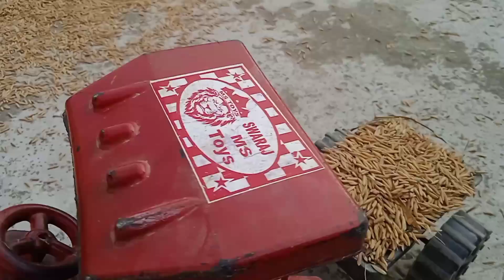Tractor gaya kam par 🚜|| Tractor video || toys videos || cartoon video || Truck video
tractor video
tractor tractor
tractor wala
tractor cartoon
tractor wala cartoon
tractor game
tractor wala game
tractor gadi
tractor jcb

truck video
truck game
truck wala game
truck wala
truck truck
truck driver
truck cartoon
truck song
truck video truck
truck video game
truck video for kids
truck video short
truck video song
truck video cartoon
truck video status
truck video tamil
truck video real
truck video tiktok
toy car
toy toy
toy train
toy star
toy story
toy cartoon
toy video
toy story full movie in hindi
toy guns
toy tractor
toy video toy video
toy video game
toy video in hindi
toy video cartoon
toy video tamil
toy video shorts
toy video maja lebe nagpuri song
toy video for baby
toy video car
toy video tractor
jcb excavator
jcb dumper
jcb truck
jcb loading
jcb loading mud
jcb loading truck
tata truck
tata tipperJCB Tractor
science project
Tractor trolley
mini water pump
 petrol pump mini
 train trolley loading
 transporting gasoline
diy fire truck
 gasoline for petrol pump
 tractor run out of gas
 rescue petrol pump
 construction machine
 new technology
sano creator
creative villa
 jcb video
chara cutting
 bridge
 top 10
 keepvillla
 construction
 mixer machine
 mini
building construction
mini tractor Alghazi
 bridge construction
 DIY
diy tractor
 mini tractor
 science projects
 tractor
water pump
machine
sunfarming
 keepvilla
 tractor motor
tractor diesel
 how to make
 cartoon
 diana roma
 diana oliver
 kids diana show
 roma
 diana and roma english
 counting
 Numbers
 tractor stuck
 swaraj
 tractor videos
 tractor stunt
kubota tractor
tractor price
tractor tractor
 tractor farming
 tractor tochan
 tractor stuck in mud
tractor video
eicher tractor
 tractor race
tractor gadi
 jcb
 jcb gadi
 jcb tractor
 jcb backhoe
gadi gadi
jcb jcb
 jcb machine
 tractor toy
tractors stuck in mud
mini jcb 3dx
 small tractor
toy video
 tractor stunt video
 kids video
 tractor test video
 cultivator
 John Deere
 Tractor stunt
 diy tract
plough machine
 jay pathivara mata
 diy construction
 machine video
 top tractor
 most creative
 Har har Mahadev
 new video
tractor machine
New Swaraj 855 Fe tractor video
 tractor video cartoon
 tractor video song
tractor video for kids
 tractor video game
 tractor video short
 tractor video mein
 tractor video download
 tractor video tiktok
 tractor video jcb
 gadi tractor video
 chhote tractor ki video chhote tractor video tractor video song
tractor video game
 tractor video mein
 tractor video wala
 tractor video stunt, tractor test video,
.jcb tractor,
mini tractor,
toy tractors
jcb video
,kids video
jcb tractor video,
tractor stunt,
tractor cartoon,
tractor ted videos
, real tractors,
, kids ride tractor
,tractoare,
tractor parade
,traktor,
tractor jcb,
new tractor,
toy video
Trying My Favorite tractor video
Why Everyone is Talking About tractor video
The Insane Story Behind tractor video
The Shocking Truth About tractor video
Tractor video Theory: Behind the Scenes
Chasing The Truth About tractor video
What tractor video
Can Teach You About Life
You'll Never Believe This tractor video Fact
The Official Guide to tractor video
10 Sure Fire Ways to Get Better at tractor video
What's the ldea Behind tractor video?